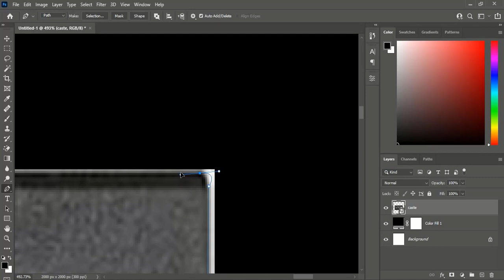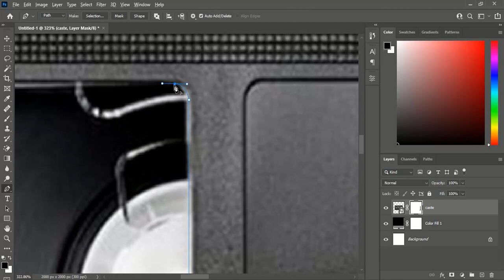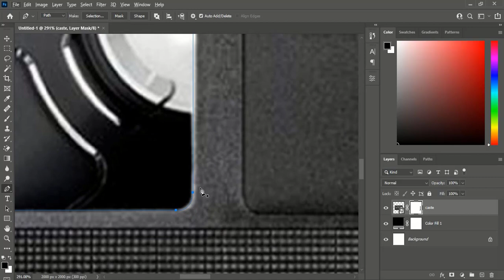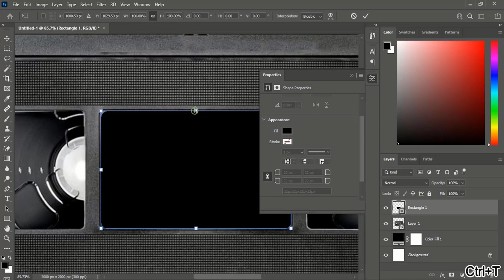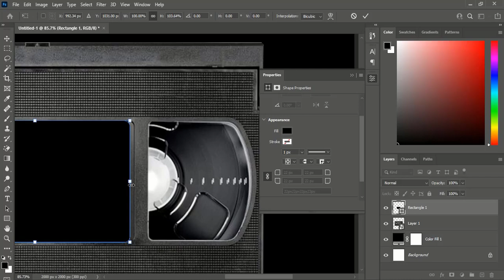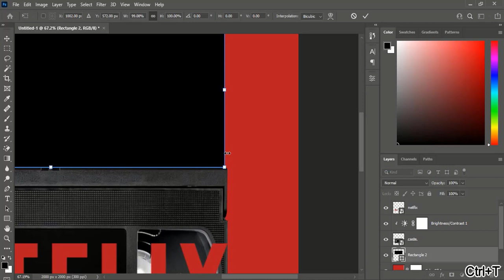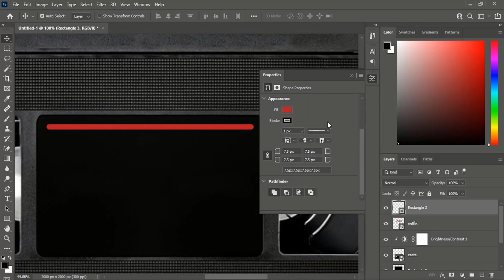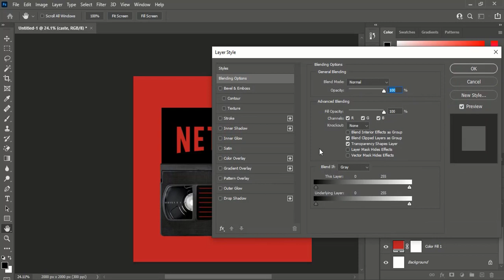Netflix Photoshop Art | Netflix art on the old video caste | Photoshop Photomanipulation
netflix,netflix 2021,netflix drama,netflix series,netflix trailer,sarah shahi,trailer